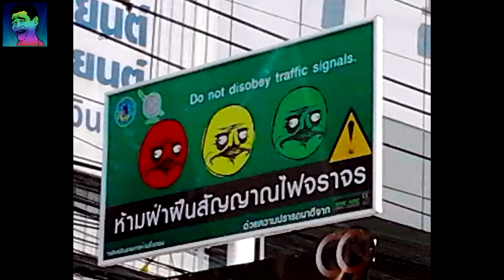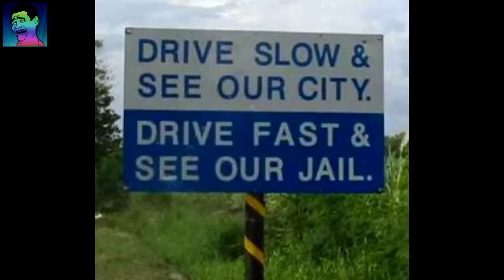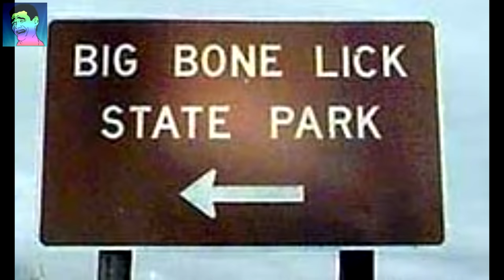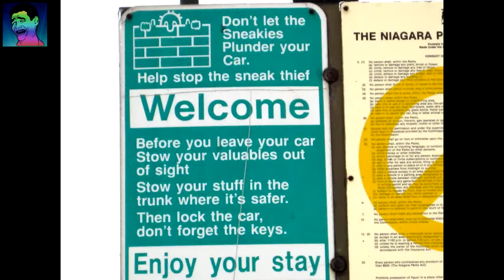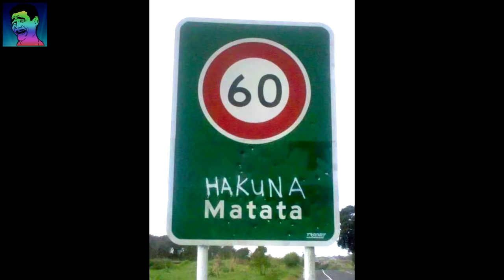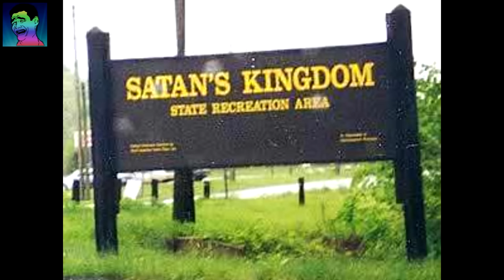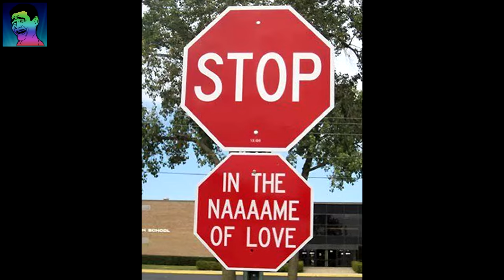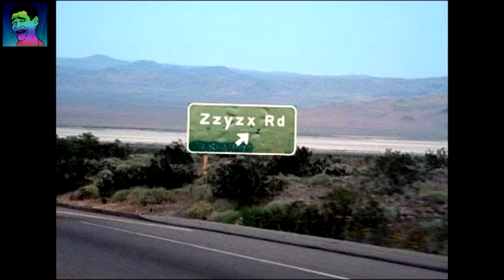TOP WORLD FUNNY ROAD SIGNS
TOP world funniest pics of road signs, hilarious road signs, terrible road signs, crazy road signs (fails).
👍 Tick the bell to get notifications when I make a new video!

👉 Music 👈
► Twenty One Pilots - Stressed Out (Tomsize Remix) (outro song)